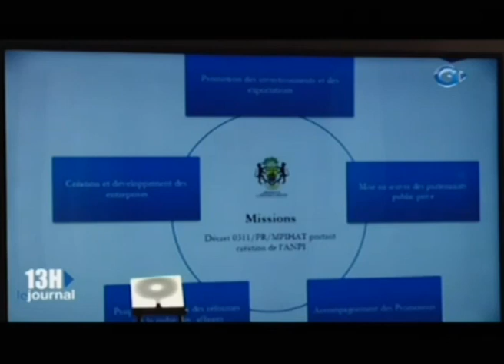RTG / Séance de travail du Ministre Madeleine Berre et du Ministre délègué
Le Ministre de la Promotion des Investissements Privés Madeleine Berre et le Ministre délégué aux contacts des responsables des administrations relevant de leurs tutelles